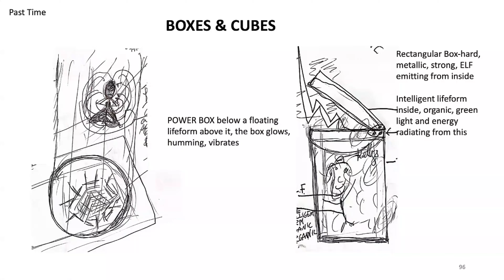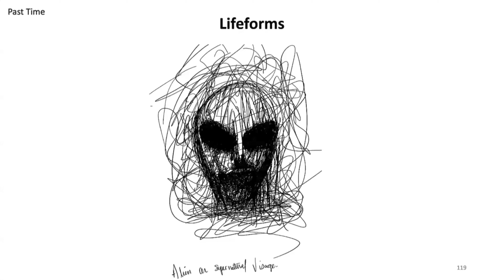Reawakening the Phenomenon on Beyond Skinwalker Ranch with Katie Paige (Episode 204)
When Katie returned to Rocky Mountain Ranch during the Beyond Skinwalker Ranch series, what changed? What did she experience at the ranch during her return? How accurate were Dr. Morehouse's remote viewers about the history and entities of the ranch? Find out as Sean Patrick Hazlett meets with experiencer, Katie Paige.

Books
Letters of Love & Light: Four Decades of UFO Encounters, Experiences and Sightings Shared with Ufologist R. Leo Sprinkle, Ph.D.

Biography
Katie Paige has personal ties to a High Strangeness Ranch in Colorado. In UFO folklore it was known as the "Clearview" Ranch, and pre-dates the infamous "Skinwalker Ranch' by over a decade.

Katie is Colorado MUFON's State Director. Most recently, Katie can be seen on Beyond Skinwalker Ranch, Travel Channel's UFO Witness, Gaia's Beyond Belief with George Noory, History Channel's Ancient Aliens and Beyond Skinwalker, Small Town Monsters; On the Trail of UFO's Night Visitors, Ron James's film Accidental Truth and Paul Giamatti's CHINWAG.

2.4GHz Wireless Lavalier Microphone System, Saramonic Blink500 B2 Dual-Channel Mic Two Transmitters for DSLR Camera, Mirrorless, and Smartphone for YouTube Facebook Live Vlogging